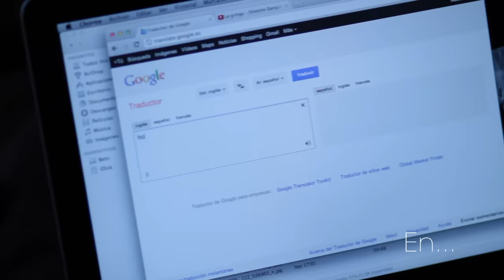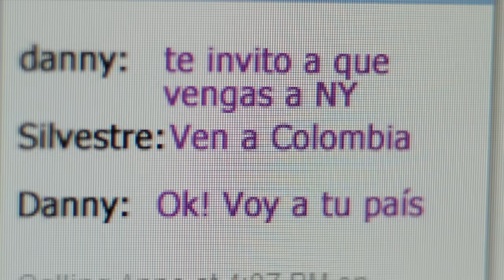Silvestre Dangond, Juancho De La Espriella - La Gringa (Video Versión)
Escucha todos los éxitos de Silvestre Dangond aquí🎶